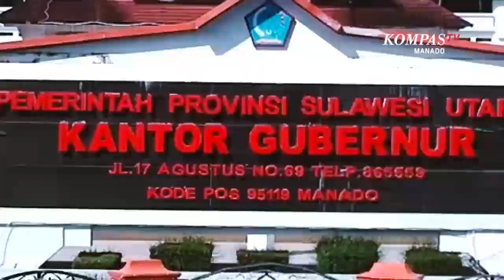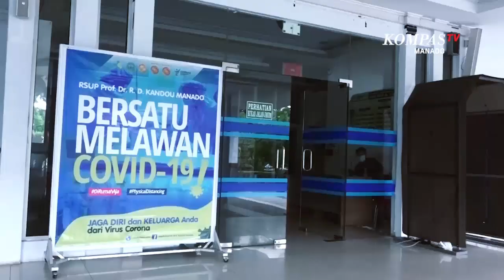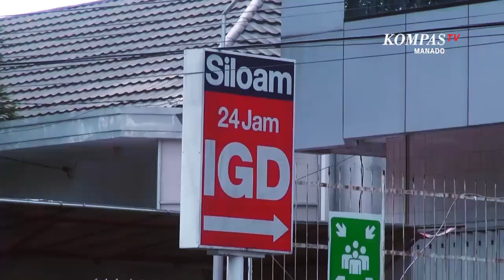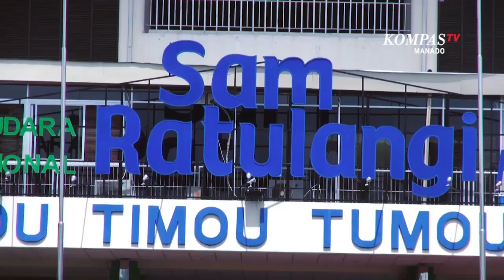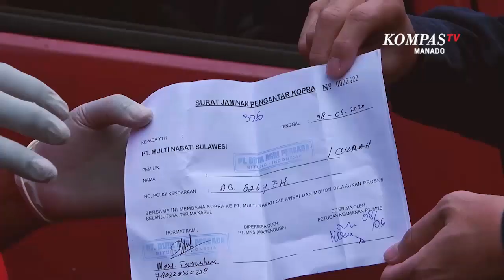Bingkai Inspirasi bersama Olly Dondokambey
Provinsi Sulawesi Utara adalah salah satu daerah di Indonesia yang tak luput dari pandemi Covid-19. Optimalisasi Penanganan Covid-19 diperkuat dengan dibentuknya Gugus Tugas Covid-19 dan Peraturan Gubernur. Pengadaan APD, Rumah singgah, Rumah sakit Khusus Pasien Covid, Laboratorium PCR dan Bantuan Sembako bagi warga adalah sebagian besar upaya mempercepat penanganan Korona di Sulawesi Utara.

Ditengah pandemi dan menghadapi Tatanan Normal Baru serta memperkuat ekonomi, Gubernur Olly Dondokambey mendorong masyarakat mengoptimalkan potensi daerah terutama di sektor pertanian dan perikanan.